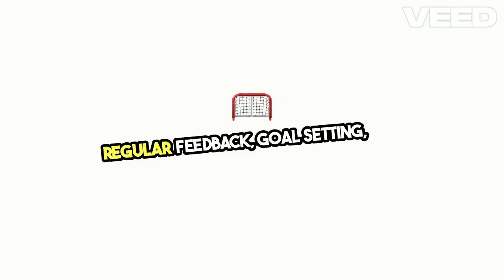Boosting Employee Growth HR Essentials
Video on mployee Growth  HR Essentials